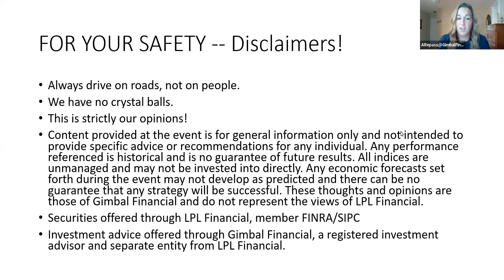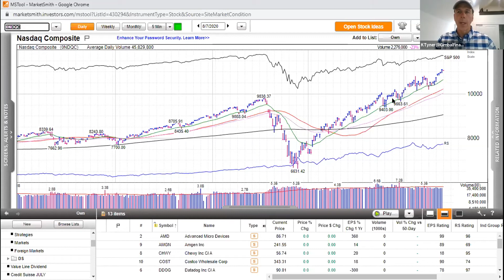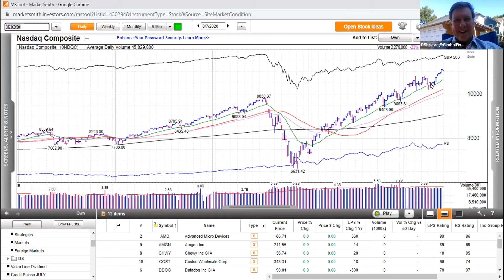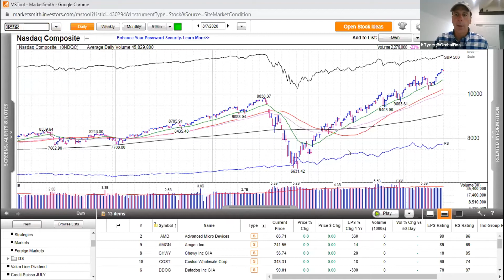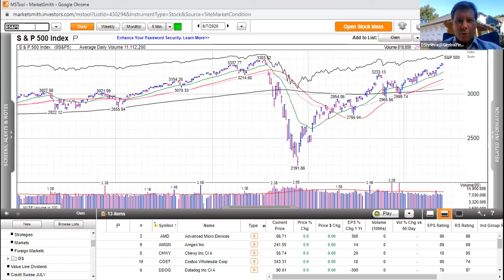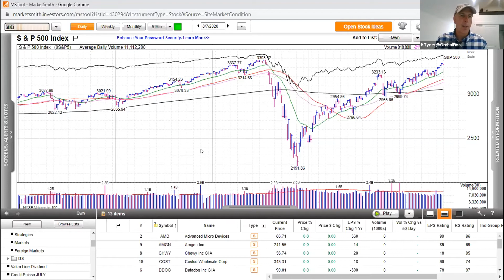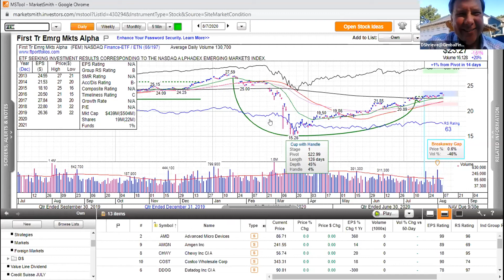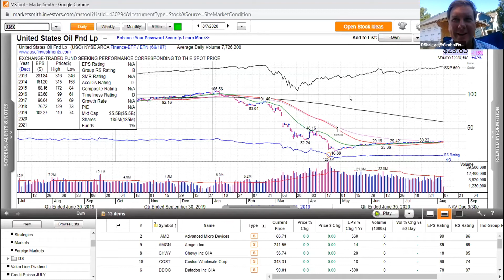Gimbal Weekly Update August 7, 2020